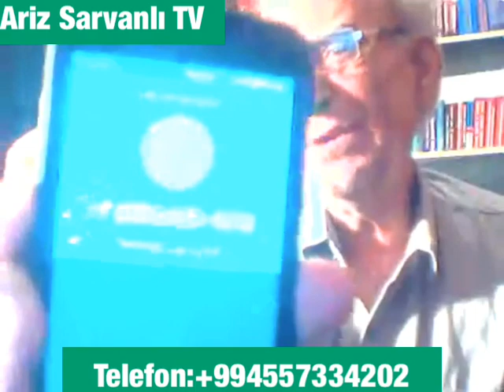Başqatanlar abır həya edin. (12.07.2020-ci il)